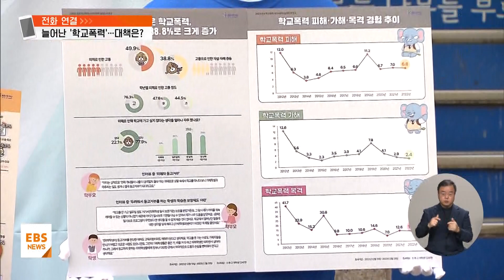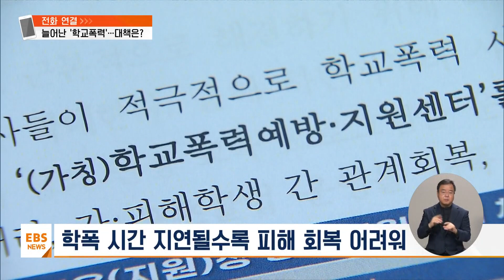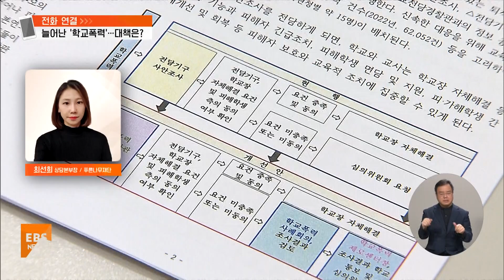'학교폭력 당했다' 10년 만에 최대치…대책은? / EBS뉴스 2023. 12. 14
[EBS 뉴스]

올 한 해 학교폭력 문제가 사회적 현안으로 떠오르면서 학교폭력을 당했다고 응답한 학생 비율이 10년 만에 최대치를 기록했습니다.

코로나 이후 학교폭력 피해응답률은 꾸준히 늘고 있는 추세인데요.

EBS 뉴스에서 오늘 발표된 학교폭력 실태조사 결과와 앞으로의 대책에 대해서 자세히 짚어봅니다.

먼저 영상 보고 오겠습니다.

[VCR]

'학교폭력 실태조사' 결과

5만 9천 명 '학교폭력 당했다'

피해응답률 1.9%

10년 만에 최대치 기록

피해유형 1위 '언어폭력'

2위 '신체폭력' 비중 크게 늘어

'학교폭력 근절 대책' 효과 거두려면?

서현아 앵커
청소년 폭력예방재단인 푸른나무재단의 최선희 상담본부장 전화로 연결돼 있습니다.

안녕하세요.

학교폭력 피해 경험이 있다고 응답한 학생 비율이 1.9% 10년 새 최고치 기록했습니다.

어떤 요인들이 영향을 미쳤을까요?

최선희 상담본부장 / 푸른나무재단
네 말씀 주신 것처럼 코로나 이후에 이제 지속 상승하던 학교폭력 피해율이 10년 만에 최대치로 나타난 것이거든요.

그런데 이제 이것이 단순히 사회적 관심도 증가에 따른 것인지는 다각적인 원인 분석이 좀 필요합니다.

원인 분석해 본 것 중에 하나는 이제 저연령화 현상이 지속되고 있고요.

또 사이버 매체 이용이 증가하면서 사안이 점점 더 복잡해지고 있습니다.

그리고 현재 사안 처리 절차가 처벌 중심으로 이루어지면서 현장에는 쌍방 신고라고 이야기하는 맞학폭이 폭증하는 것도 영향을 미친 것이 아닌가 이렇게 보고 있습니다.

서현아 앵커
점점 사안이 복잡해지고 있는데 이번 조사 보면 언어폭력과 사이버폭력은 비중이 조금 줄어들었지만 신체폭력 피해 비중이 크게 늘었습니다.

이유가 있을까요?

네, 코로나 이후에 아무래도 접촉하는 빈도가 늘면서 신체폭력도 늘었긴 했지만요.

여전히 언어폭력의 비중이 높습니다.

또 조사 방식의 차이에서 기인하는 것이기도 한데, 사이버폭력 같은 경우에는 방통위의 조사 결과도 늘고 있고요.

저희 푸른나무 조사에서도 상당수 비율을 차지하고 있거든요.

또 신체폭력이면 신체폭력, 따돌림이면 따돌림 이렇게 한 가지 유형이 아니라 매우 복합적으로 학교폭력이 일어나고 있다는 게 더 심각한 현상입니다.

이런 것들을 저희 사례로 많이 볼 수 있는데 왜 이런 거 있잖아요.

폭행 장면이 촬영되고 유포되고 그러면 신체 폭력과 사이버폭력과 이것이 유포되는 것까지 함께 일어나는 거거든요.

이런 게 더 심각하다고 보시면 될 것 같습니다.

서현아 앵커
그렇다면 이 밖에도 이번 실태조사 결과에서 눈여겨봐야 할 부분이 있을까요?

네 물론 있죠.

이 실태조사가 의미가 있는 게 뭐냐면은 이 실태조사를 통해서 피해 실태를 파악하고요.

또 가해 동기를 파악하고, 이에 따른 예방과 대응책 마련을 위해서 한다는 것이 의미가 있는 것이 특히 이번 조사 결과 보면 피해 응답률도 늘었지만 그 초중생의 가해 응답률이 눈에 띄게 많이 늘어났어요.

근데 이유를 보면 여전히 장난이라는 이유가 1순위긴 하지만, 2~3순위로 나타난 것이 피해 학생이 먼저 괴롭히거나 오해와 갈등으로 가해 행위를 했다라는 응답이 합하면 한 37%가량 되는 것으로 나타나고 있거든요.

그래서 이런 결과를 봤을 때, 우리가 갈등 초기에 이것을 해결하기 위한 교육적 개입이 더 이렇게 확대되어야 된다 이런 것을 알 수 있을 것 같습니다.

서현아 앵커
갈등 초기에 교육적인 개입을 확대해야 한다는 지적을 해 주셨습니다.

그리고 이 밖에 피해 학생 보호와 가해 학생 선도 등 대책을 추진하는 과정에서 보완해야 할 부분도 있을 것 같은데요.

사실은 올해 이제 여러 정책이 마련되면서 내년 3월에 본격 시행되는 제도들이 정말 많이 있습니다.

그런데 이런 제도들이요.

학교의 교육적 해결 역량을 높이는 데 이제 사용되는 게, 중점적으로 가동되는 게 제일 중요하고요.

왜냐하면 이 학교폭력 문제가 학창시절에 해결이 안 되면 저희 다 알잖아요.

이게 시간이 지나면 지날수록 피해 학생은 더 고통스럽게 되는 것이거든요.

근데 이제 여러 제도의 변화로 우리가 도움을 주기 위해서 이전보다 지금 많은 어른들이 개입하게 되는데요.

피해 학생 보호와 가해 학생 선도에 이 부분이 어떻게 도움이 될지는 향후에 저희가 지속적으로 살펴보면서 보완할 부분은 보완을 해야 되는 그런 형편이기 때문에 지속적으로 살펴봐야 될 것 같습니다.

서현아 앵커
지난주에 교육부는 학교폭력 조사 업무를 전직 경찰관 같은 전담조사관이 맡도록 하는 방안 발표했습니다.

도움이 될 거라고 보십니까?

네 전담조사관의 전문성과 권한 등이 갖춰진다면 그동안 교육 현장에 어려움을 호소하셨던 사안 조사와 관련한 부분이 어느 정도는 해결될 거라고 보여지는데요.

이번 조사 결과에서도 그런데 보시면 가해 학생이 학교 같은 반이라는 응답이 50% 가까이 나왔어요.

이런 모든 상황에 사실 조사관이 즉각적으로 개입하기에는 현실적인 한계가 아무래도 있을 수밖에 없는데 그렇기 때문에 이 학급 안에서의 갈등 상황이 있었을 때 이걸 대처하기 위한 학교 안에서 담임교사를 지원할 수 있는 시스템이 사실 현장에는 조금 더 시급할 수 있습니다.

그래서 이 전담조사관과 함께 이렇게 담임교사 선생님의 갈등 상황 대처를 위해서 도와주는 이런 시스템이 조금 더 확보되면 좋을 것 같아요.

서현아 앵커
예를 들면 학교폭력 문제의 교육적인 해결을 위해서 담임교사를 지원하기 위한 시스템에는 구체적으로 어떤 것들이 있을 수 있는지 추가로 여쭤봐도 되겠습니까?

네네 지금은 사실 어려워하시는 부분 중에 하나가 사안이나 갈등이 발생하면 담임 선생님 혼자 해결해야 되는 문제에서 가장 큰 어려움을 겪으세요.

이것은 이제 초임 교사분들도 마찬가지고 경험이 많은 분들도 학교폭력 상황은 매번 다르기 때문에 이런 부분들을 가장 어려워하시거든요.

그래서 이것이 이런 갈등 상황이 발생 됐을 때 학교 안에서 팀 어프로치로 할 수 있는 시스템이 조금 있으면 좋을 것 같아요.

그래서 혼자가 아니라 선임교사, 수석교사가 함께 도울 수 있는 제도들 이런 것들이 좀 마련이 되어야 하고요.

선임교사나 수석교사분들이 하는 역할에서는 또 일정 부분 원래 하시고 있는 업무에 대한 경감이 이루어지지 않으면 어렵다 이렇게 말씀드리고 싶어요.

서현아 앵커
네 마지막으로 이 학교폭력 문제 해결을 위해서 우리가 가장 시급히 해결해야 할 것, 마지막으로 한 가지 좀 짚어주시기 바랍니다.

네 무엇보다도 늘 시급한 거는요.

피해 학생 보호와 관련한 정책들이 현장에서 얼마나 피부에 와닿게 이루어지느냐인 것 같습니다.

피해 학생들은 정말 한 번의 고통이 아니라 평생 지속되는 고통을 경험하는데, 가해 학생들은 장난이라는 이유로 또 그냥 오해라는 이유로 이런 행위들이 이루어지고 있는 거잖아요.

그렇기 때문에 피해 학생 입장에서 피해 학생이 체감할 수 있는 그런 정책들이 마련되길 바라고요.

이번에 이제 종합 근절 대책 발표 이후에 피해(조사) 전담관이라든지 학교폭력 제로센터를 통해서 많은 제도들이 만들어졌어요.

이런 부분들이 내년에 실질적으로 가동될 때 피해 학생 보호와 회복에 집중될 수 있도록 사회 여러 계층에서도 도움이 좀 많이 돼주시면 좋겠습니다.

서현아 앵커
올해 발표한 학교폭력 근절 대책이 현장에 뿌리를 내리기까지는 시간이 필요할 텐데요.

내년 실태조사 결과에는 그 효과가 반영될 수 있도록 대책들을 세심하게 추진해야겠습니다.

본부장님 오늘 말씀 잘 들었습니다.